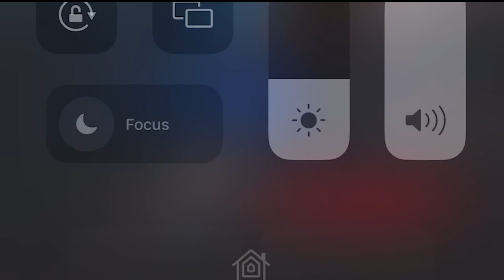EAZY THE BLOCK CAPTAIN VS BIG T RECAP + THE BLOCK CAPTAINS RUN CONTINUES AFTER HOME WIN🔥❗️